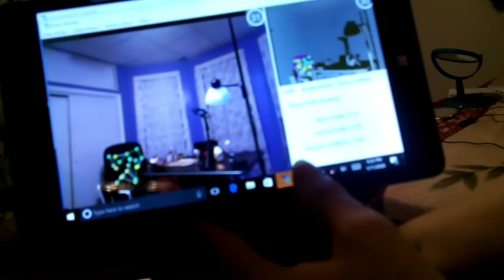Entity Looming Over Me Literally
Video of an entity looming over me during a paranormal experiment and the EVPs he confirmed his presence with.
This is a must-see - great paranormal evidence!